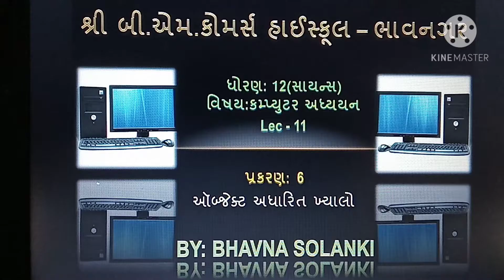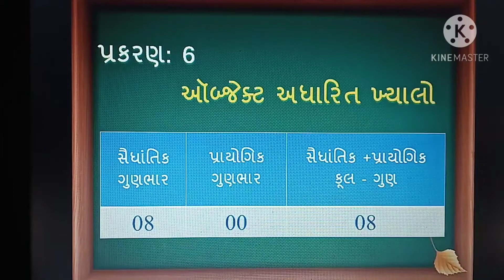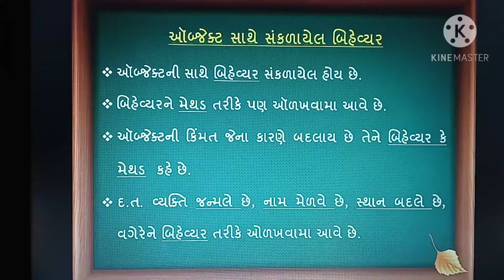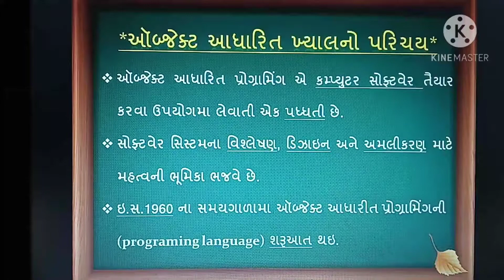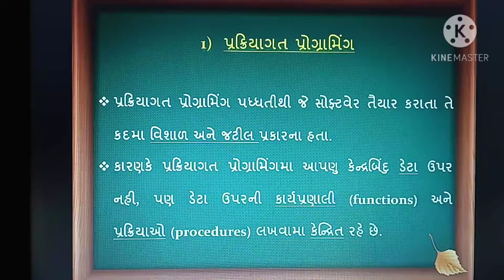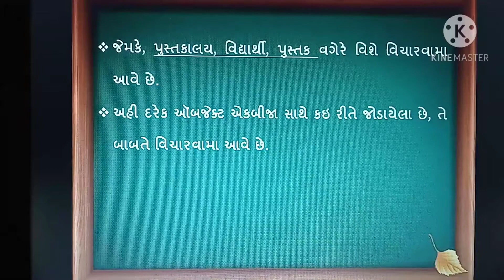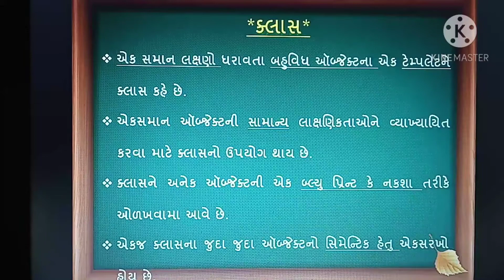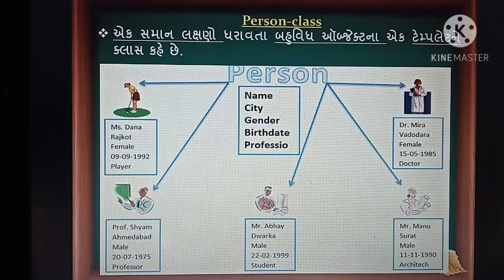12th(Sci.)COMPUTER LEC.11 BY...BHAVNA SOLANKI